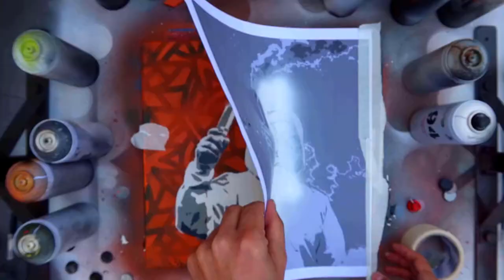Coffee & Smoke // Spray Paint Stencil Art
This is a piece I made based on photography from Unsplash.com by Pars Sahin from Unsplash.com . 7 layers of stencil art on 2 pieces in greyscale. Cutting stencil took about 3 hours, painting took 20 minutes for each piece (40 minutes collectively switching between).

Photo Credit to Pars Sahin
Pars' instagram: @byadoniaa

Main track:
► Artist Attribution
Track Name: "Tell Me What Matters"